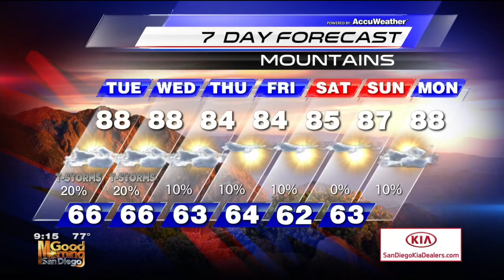KUSI Live - SANDAG Awards 11 New Vehicles to St. Madeleine Sophie’s Center (3)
[Aired on 07/31/18 at 9:10 AM]